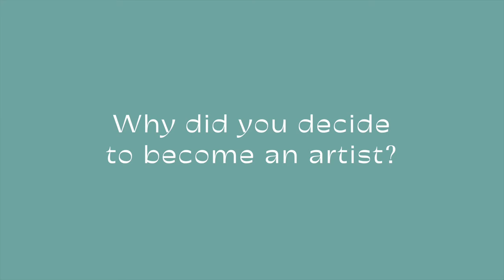DRAWN Artist Profile: Leigh Suggs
DRAWN: Concept & Craft brings together the diverse works of over 70 artists from around the world in an exhibition that provides a rare, revealing look into the creative process. As part of the exhibition, we have produced a series of interviews that offer insight into each artists’ unique relationship to the art of drawing.

This interview is with Virginia-based paper artist, Leigh Suggs.

BIO:

Leigh Suggs was born in 1981 in Boone, North Carolina and currently resides in Richmond, VA. She received her BFA from the University of North Carolina, Chapel Hill in 2003 and her MFA from the Virginia Commonwealth University in 2015. Her recent shows include a three person show at The Visual Arts Center in Richmond, a two person show at Penland Gallery Conversation | Unspoken Language (2016), and several solo shows including Reynolds Gallery This or That is Here, or There (2018), Minnesota State University –Moorehead Reflection as a Shadow (2016), Reynolds Gallery Double Vision (2016); In Visible Light (2015) at LIGHT Art + Design in Chapel Hill, NC; Trying to Exit Here (2015), Anderson Gallery, Richmond, VA; and her notable group shows include Go for Baroque at the Racine Art Museum in Racine, WI (2016), NCAC Fellowship Exhibition at the Contemporary Art Museum in Raleigh, NC (2014), and Art on Paper (2012) at the Weatherspoon Museum in Greensboro, NC. Suggs has been awarded several grants and honors, including the North Carolina Fellowship Award, a city of Richmond CultureWorks Grant, and a residency at the Quirk Hotel & Gallery in Richmond, VA. Her work is a part of the Virginia Museum of Fine Arts collection and corporate collections, including the Federal Reserve Bank, Capital One, Markel Corporation, Suntrust Bank and Fidelity Investments.

DRAWN is curated by project founder Tomas Vu and SECCA curator Wendy Earle with the assistance of Brian Novatny.